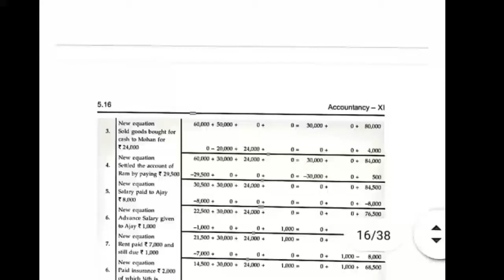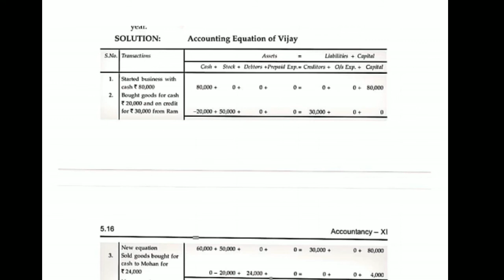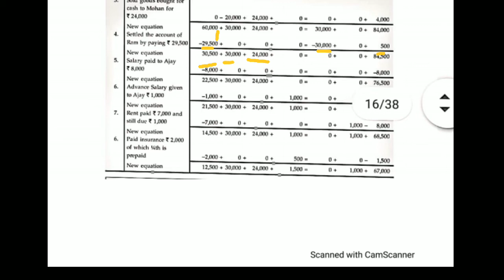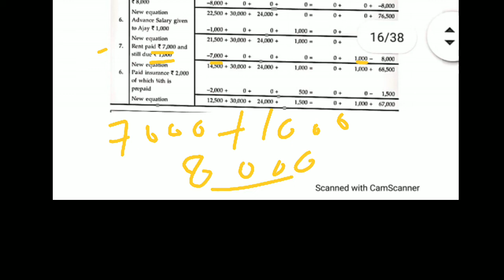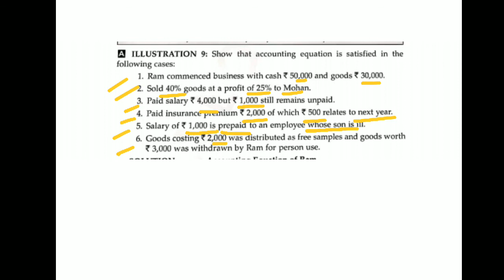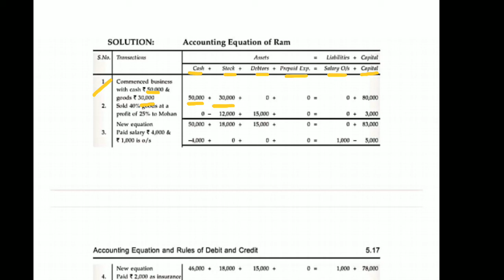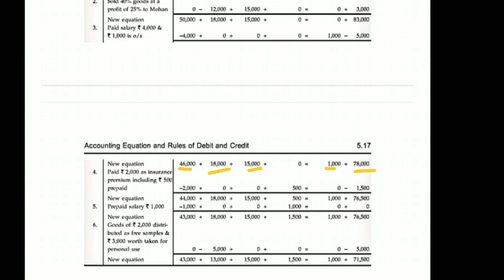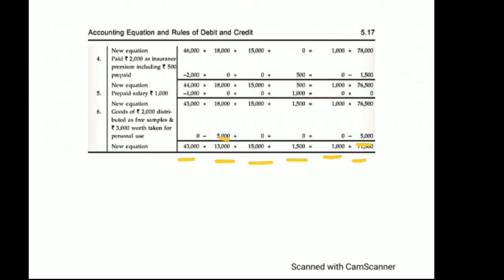(class11) illustration 8&9 of accounting equation